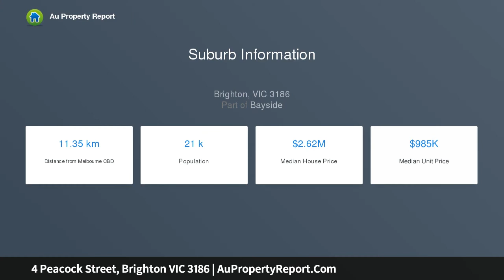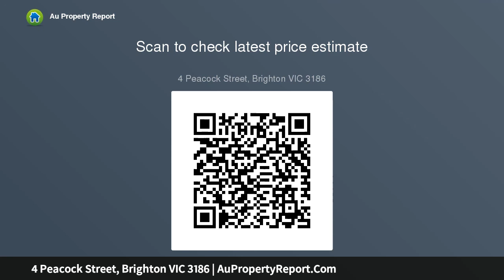4 Peacock Street, Brighton VIC 3186 | AuPropertyReport.Com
4 Peacock Street, Brighton VIC 3186
Property Type: house
Bedrooms: 4
Bathrooms: 4
Car Space: 2
Pure family indulgence in a prestige locale